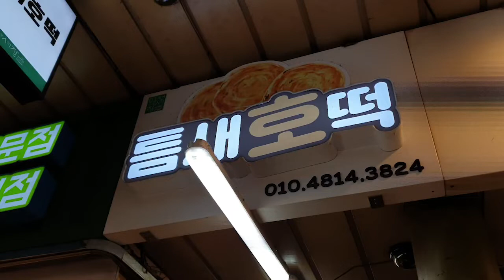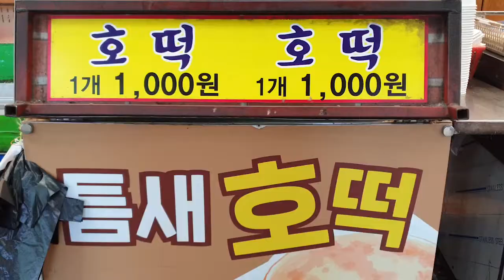Mangwon market / Hotteok / Seoul Korea / Korean Street Food / 망원동 틈새호떡 / 망원동 길거리음식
📢 Information

🥇망원동 틈새호떡 (Mangwondong Toast)

💰 KRW 1,000

: Mangwondong Teumsae Hotteok, Sweet brown sugar inside with crispy texture.